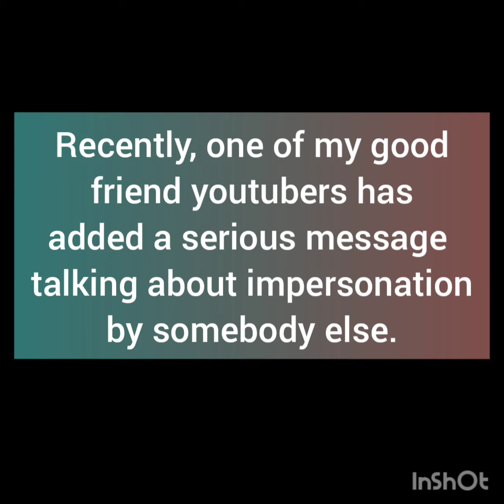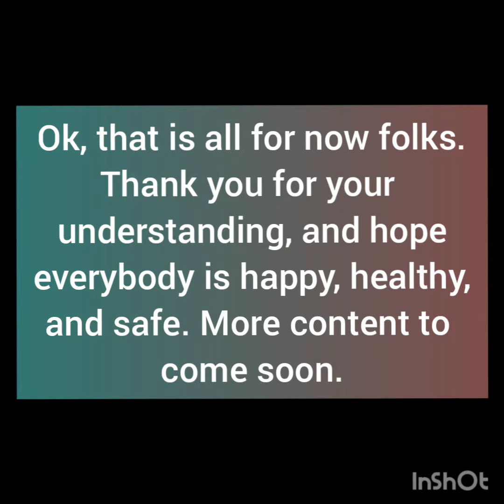This is a special announcement.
One of my friends needs help. He is being impersonated many times. The impersonator has done an impersonation crime to other people as well. Please help me report this impersonator, and bring back the joy of equal friendship. I don't care if nothing happened to me. It's important to help.